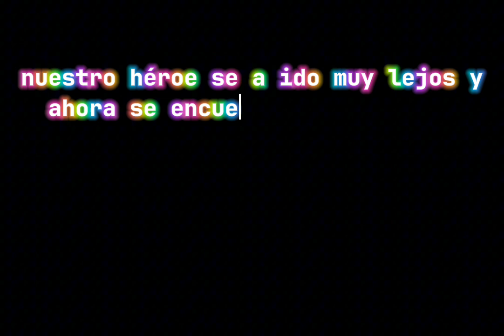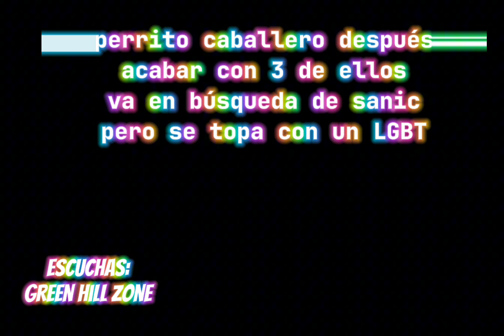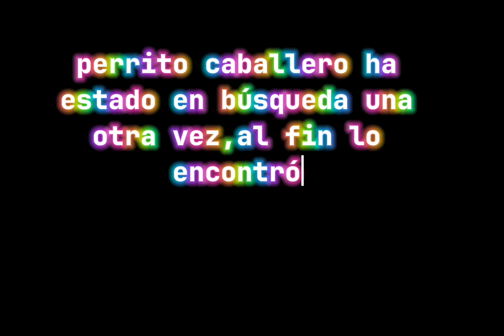RANDOM:el minijuego 4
ORIGEN Y LORE:
Un esquizofrénico fue contratado para ir a un lugar a fijarse si no hay alguien,vivo alguien qué si hay y sintió qué alguien lo toco,no era su transtorno,era real, decidió patear pero si salió bien pero al poco tiempo no,la criatura lo aplastó con una gran bola morada transparente que rodeaba su cuerpo y escapó.luego uno de los empleados también decidieron fijarse el lugar y se encontró el cuerpo,pues perrito caballero se puso a pensar si podía ir lo más lejos,y pudo,pero no tan bien,se encontró con la misma criatura y esta vez le puso criaturas rojas demás,aunque no le importo y termino derrotandolos, después de eso se quería a ir en su lugar,pero si cerebro lo evito a seguir al criatura,y cómo sabemos,lo siguió,pero se topo con un LGBT y lo interrumpe llevándolo a un lugar aún más lejos,y pues bueno,tuvo qué enfrentarse a sus compañeros,lo hizo igualmente y no se preucupo de qué el LGBT viniera, así que se fue tranqui,una chica había organizado una fiesta de disfraces divertido,con su amiga y sus primos,luego de que sea arruinado por la velocidad de la criatura,acabando la vida de todos exepto 2 primos, Wanda y Ollie, Ollie se esconde debajo de la mesa y observa qué la criatura viene,agarra de la pierna a Wanda y lo mete cerca de el,la criatura vino muy rápido y luego descubrió que estaban en la mesa,pero el héroe ya lo había encontrado y salto pisandole la cabeza a la criatura,y luego batallan,luego de derrotarlo,fue a su casa y se percata de qué James,el papa de el perrito caballero,iba crear un meme para chicas,en la cual lo llamo "potaxie" y cometio el grave error de qué el meme era para ardidas,Fin.